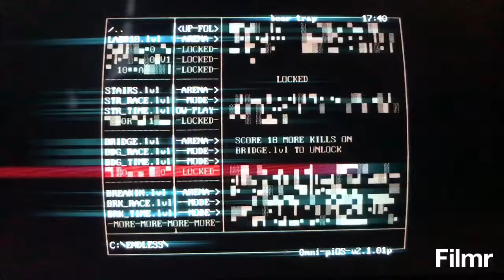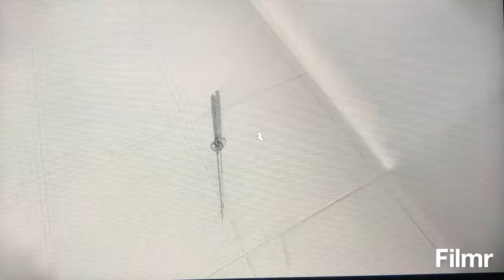Committing Homicide in Superhot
ALL REDS MUST PERISH AT THE HANDS OF MY GREAT TIME WARPING POWER!!!